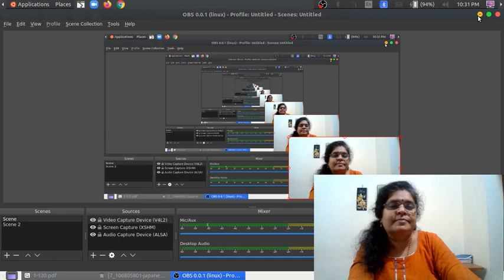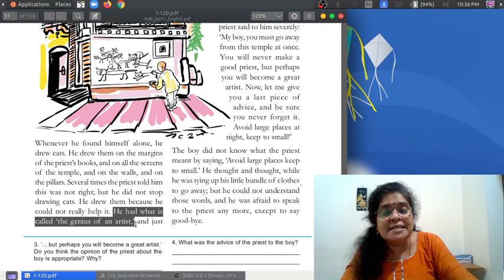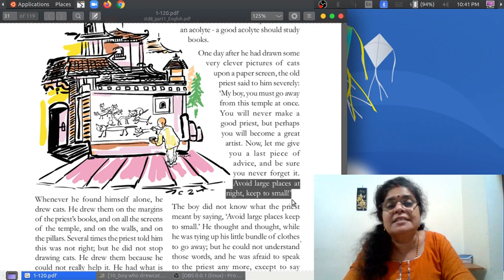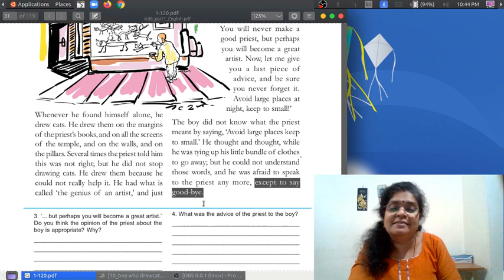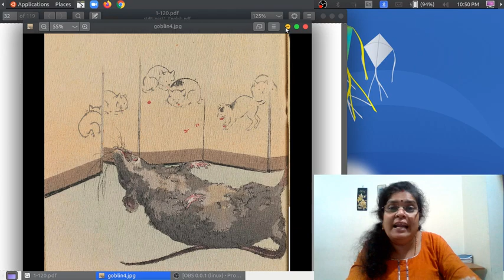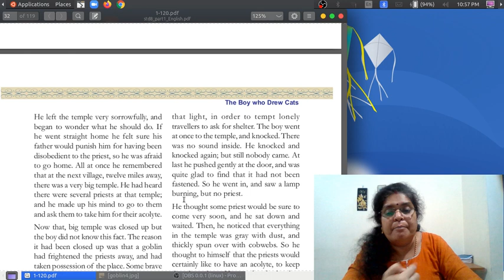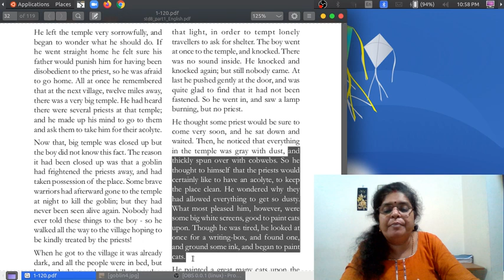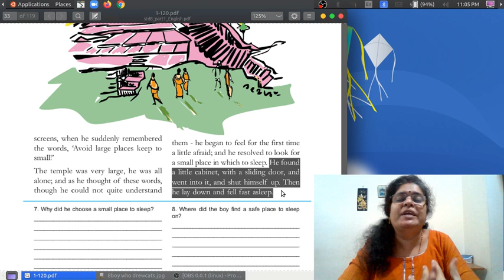Std:8 : The boy Who Drew Cats : Class : 2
My dears listen to the story of the boy..